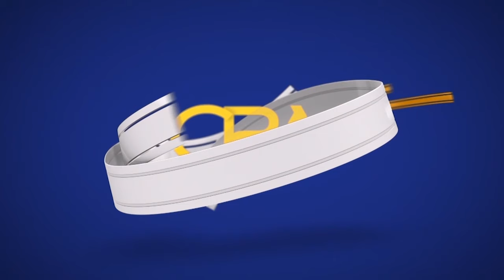'Nin markii uu qayiley dharkii tuuray ayey dadka deegaankiisu moodeen inuu waalan yahay...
'Nin markii uu qayiley dharkii tuuray ayey dadka deegaankiisu moodeen inuu waalan yahay. ' mushkiladaha dadka jaadka cuna iyo sheeko xiiso leh.